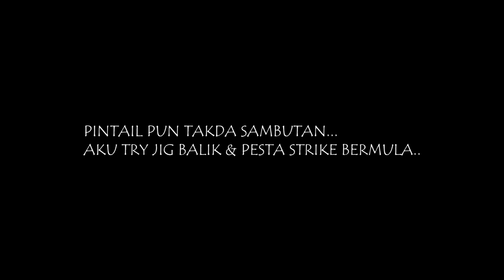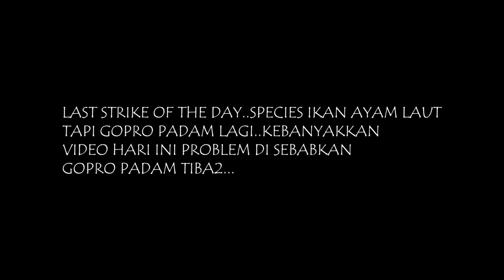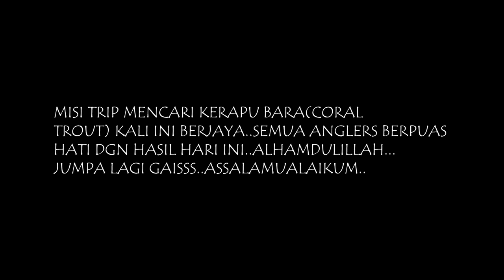Pesta Kerapu Strawberry!! - KhalimVlog#10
Trip Date - 17 July 2021
Location - T18
Boat - Megalodon Anglers

Setup (Fast)
              Rod - Shimano Grappler LJ
              Reel - Shimano Stradic 4000HG
              Mline - Bullzen Predator 30LB
              Leader - Bullzen DFC Leader 40LB
              Jig - Buyan Channel 65G
              Assist Hook - Ah Rip Studio

Setup (Slow)
              Rod - Shimano Game Type Slow J
              Reel - Ocea Jigger F Custom 1501HG